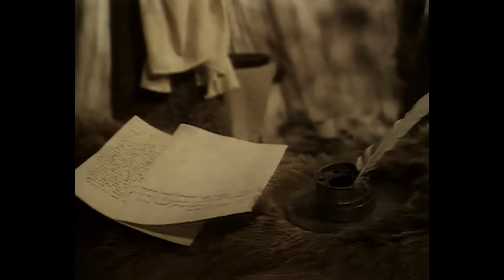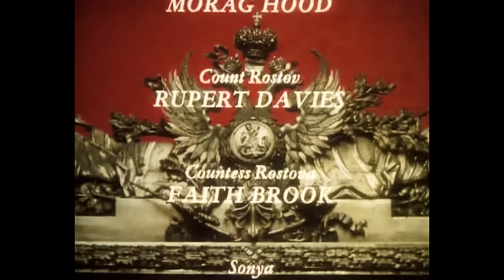War and Peace - Anthony Hopkins - Leo Tolstoy - Episodes 5-8 - TV - 1972 - Remastered - 4K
War and Peace is a British television dramatisation of the 1869 Leo Tolstoy novel War and Peace. This 20-episode series began on 28 September 1972 for a duration of 15 hours. The BBC dramatisation of Tolstoy's epic story of love and loss set against the backdrop of the Napoleonic Wars. Anthony Hopkins heads the cast as Pierre Bezukhov, Morag Hood is Natasha Rostova, Alan Dobie is Andrei Bolkonsky and David Swift is Napoleon, whose decision to invade Russia in 1812 has far-reaching consequences for each of them and their families.

's aim was to transfer the characters and plot from Tolstoy's novel to . Scripted by Jack Pulman, this version of War and Peace contained battle sequences, which were filmed in Yugoslavia. The theme tune is the Russian imperial anthem, played by the band of the Welsh Guards.

Hopkins received the British Academy Television Award for Best Actor for his performance, and the production designer Don Homfray won a BAFTA for his work on the series.

Part II - Episodes 5-8:
5 - "Austerlitz": Preparations are take place for the Battle of Austerlitz.
6 - "Reunions": Nikolai Rostov returns home from war; Pierre struggles in his marriage.
7 - "New Beginnings": 1807. Pierre suspects his wife of infidelity. France and Russia make peace at Tilsit.
8-  "A Beautiful Tale": Andrei visits the Rostovs. Tsar Alexander I attends a ball, and romance blossoms between Andrei and Natasha.

Cast
Further information: List of War and Peace characters
Anthony Hopkins as Pierre Bezukhov
Alan Dobie as Andrei Nikolayevich Bolkonsky
Morag Hood as Natasha Rostova
Angela Down as Maria Bolkonskaya
Rupert Davies as Count Ilya Rostov
Faith Brook as Countess Natalie Rostova
David Swift as Napoleon Bonaparte
Frank Middlemass as Mikhail Kutuzov
Sylvester Morand as Nikolai Rostov
Joanna David as Sonya
Harry Locke as Platon Karataev
Donald Douglas as Tsar Alexander I of Russia
John Cazabon as Barclay de Tolly
Fiona Gaunt as Hélène Kuragina, wife of Pierre Bezukhov
Anthony Jacobs as Prince Nikolay Bolkonsky, father of Andrei and Marya
Athene Fielding as Mademoiselle Bourienne, companion to Marya
Barnaby Shaw and Rufus Frampton as Petya Rostov
Peter Bathurst as Pfuhl
Morris Perry as Joseph Fouché
Geoffrey Morris as Napoleon's secretary
Michael Gover as General Balashev
Toby Bridge as young Nikolenka Bolkonsky
Neil Stacy as Boris Drubetskoy
Anne Blake as Princess Drubetskoya
Gary Watson as Denisov
Donald Burton as Dolokhov
Tony Steedman as Marshal Davout
Joseph Wise as Russian officer
Colin Baker as Anatole Kuragin
Basil Henson as Prince Vasili Kuragin
Josie Kidd as Katishe
James Appleby as German adjutant
Gerard Hely as Prince Murat
Michael Billington as Lt. Berg
Will Leighton as Tikhon
Patricia Shakesby as Vera Rostova, married to Berg
Alison Frazer as Princess Lisa Bolkonskya
Colin Fisher as Telyanin
John Breslin as Marshal Berthier
Pat Gorman as French Sergeant
Philip Lowrie as French Captain
Edmund Bailey as Prokofy
Hugh Cross as Mitenka
Richard Poore as French messenger
Barbara Young as Anna Scherer
Karin MacCarthy as Julie Karagin
Maurice Quick as Pavel
Roy Spencer as Timohin
Hubert Cross as General Rapp
Geoffrey Denton as Host
Tenniel Evans as Prince Bagration
Gordon Faith as Galitsyn
John Lawrence as Anna's guest
Judith Pollard as Olga
Edith Sharpe as Madame Scherer
Tony Caunter as French Corporal
Erik Chitty as Gerasim

Directed by John Davies

25% Direct support to website / 25% Administration and governance /  50% Direct support to communities.